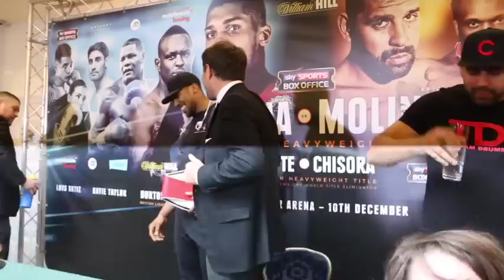ANTHONY JOSHUA v ERIC MOLINA - HEAD TO HEAD @ PRESS CONFERENCE / JOSHUA v MOLINA